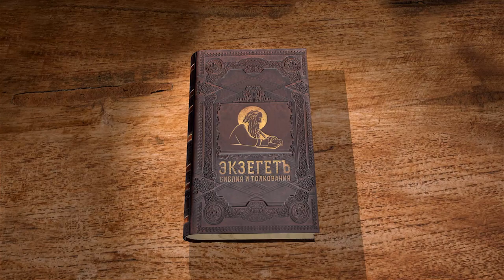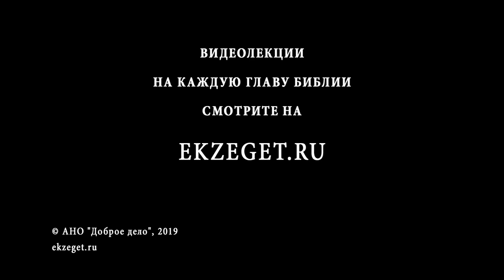Псалтирь. Псалом 130. Андрей Десницкий. Библия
Данный псалом, как и последующие, является песнью восхождения, он краток, но очень эмоционален. Псалмопевец говорит, что он не ставил себя выше Бога и надеется на милость Бога. Он сравнивает себя с младенцем, которого оторвали от материнской груди, так он чувствует себя без Бога.